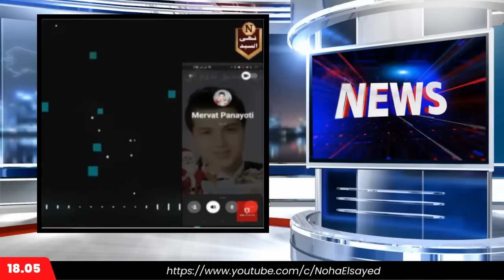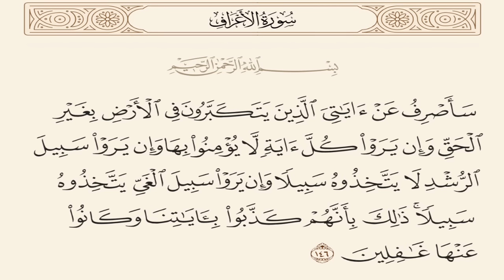لماذا يكره المسيحيون محمد ﷺ ومحمد ﷺ يحب المسيح؟👈حوار مع مسيحي سابق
حوار شيق مع مسيحي سابق يشرح فيه التساؤل الذي يهم كل مسلم وهو لماذا يكره المسيحيون محمد ﷺ ومحمد ﷺ يحب المسيح؟
رابط الباي بال الخاص بالقناة